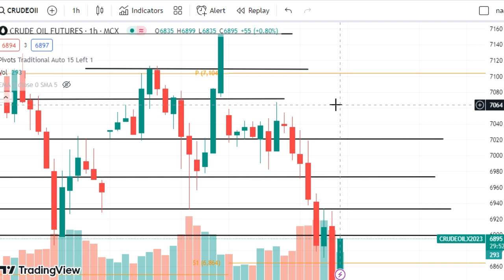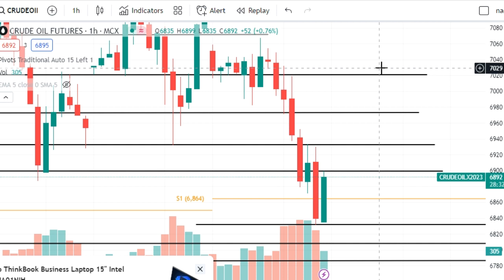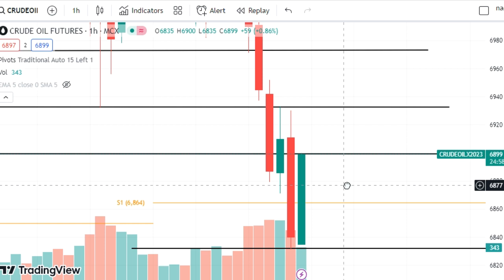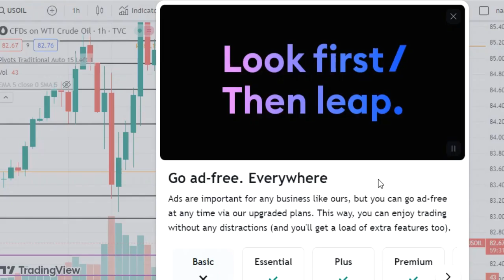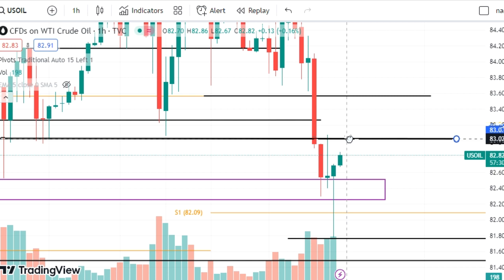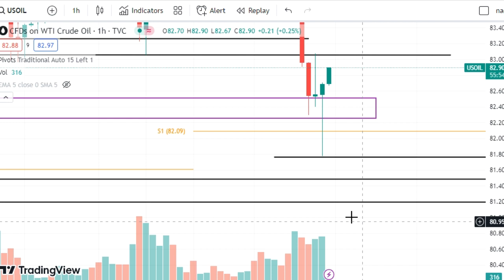Crude Oil Trading | Crude Oil Prediction for Today Tuesday 31 October 2023 with TARGET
Crude oil trading for Tuesday,
Crude oil trading for 31 October 2023,
crude oil today prediction,
crude oil Tuesday prediction,
USOIL,
WTIUSD,
USDWTI,